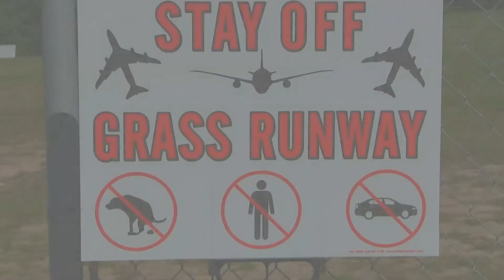10-4-14 Ron's Windy ESM Val 35cc Flight pds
Flown by Ron.  Filmed by Matt.